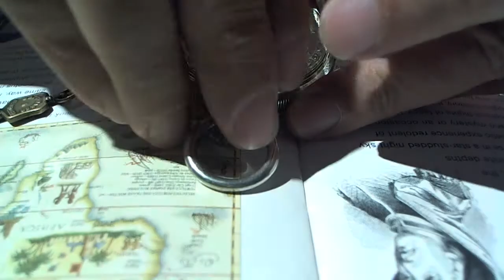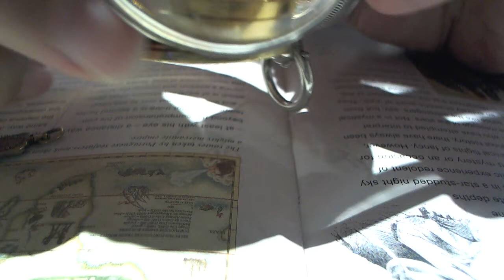十點九分鐘錶Pocket Watch 倫敦1821年芝麻練懷表 距今198年2-2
維修項目.Complete Overhaul 徹底檢修 Maintenance 保養 Isochronism 同步等時性 Testing 測試jewel 手錶軸承用寶石 Ruby 紅寶 .螺絲.
倫敦1821年芝麻練懷表  距今198年 豹頭.蜥蜴印記 F字母變體印記 完全付合
豹頭印記  豹子的頭部銀色標誌自標誌開始以來已以各種形式被用作倫敦化驗室的標誌。
（通常是獅子通行證），還標明製造商的縮寫，日期字母和化驗地點。
豹子的頭就以各種形式用於表示倫敦化驗所。愛丁堡的標誌是一座三塔樓的城堡（自1759年至1975年，獅子橫行橫行取代了薊，之後又增加了薊）。謝菲爾德的標誌一直是王冠，直到1974年被玫瑰花結代替，而伯明翰製造的白銀標誌就是錨。

都柏林銀飾有冠狀豎琴，並於1731年在其上增加了西伯利亞的坐像。

在此處免費註冊ATG的每日新聞

銀色標誌目錄
可以通過下面的鏈接查看以下各局的歷史標記序列（轉載自英國標記委員會）。

倫敦標誌

伯明翰標誌

謝菲爾德的標誌

愛丁堡的標誌

O 格拉斯哥 格拉斯哥是英國蘇格蘭最大城市
格拉斯哥化驗所成立於1819年。從1681年至1710年在鍛銀上使用了日期字母，然後停產至1819年。在此期間，字母“ S”（有時是相反的），“ E”，“ F”和“ O”被使用。遵循26年周期的日期字母每年7月更改一次。自17世紀以來，產品就在格拉斯哥生產，並以與其他蘇格蘭省鎮類似的方式標記

KB
GB

B.PEABODY SHEPSHED

WATCHMAKER  JEWELLER 鐘錶珠寶商

謝普謝德 Shepshed 英國

英國最好藝術及手工藝

B.PEABODY

它的發明在技術史上很重要，因為它使全機械時鐘的發展成為可能。 這導致了從連續過程（例如，水鐘中的液體流動）的測量時間轉變為重複的，振蕩的過程（例如，鐘擺的擺動），這有可能變得更加準確。[2] [3] 所有現代時計都使用了擺動式時鐘。

十點九分鐘錶維修買賣工作室 9 After 10 Watch Studio 表匠 vincen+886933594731
(亞米笳OMEGA台灣總代理比利夏)(芝柏錶台灣總代理厚銘公司).
(英吉利鐘錶眼鏡公司)
專任維修
維修品牌 (A.P)愛彼錶.卡蒂亞.帝舵錶.蕭邦快樂鑽追蹤石英錶.JLC積家(地理學家.雷威索).V.C江詩丹頓.IWC萬國錶.積家錶(Jaeger-LeCoultre)、沛納海(Panerai)、伯爵錶(Piaget)、羅杰杜彼(Roger Dubuis)、梵克雅寶(Van Cleef & Arpels) 登喜來(dunhill)、及萬寶龍(Montblanc).亞米茄(OMEGA).勞力士(ROLEX).寶磯錶(Breguet).郎格A.L.格拉蘇蒂.雅克德羅.G.G逆跳錶. 雅典錶.寶鉑錶.百年靈.瑞寶錶.香奈兒.寶格麗.LV路易斯.威登 .G.G.逆跳錶..(Baume & Mercier)、葛拉漢.古馳.迪奧.夏利豪.雷達.天梭.浪琴.精工.愛馬仕.石英錶維修
機蕊的運動是針對所有可以想像的變化。維修在具體的細節得以修復 - vincen是一個鐘錶維修的工作者.
10491台北市中山區合江街180巷15號